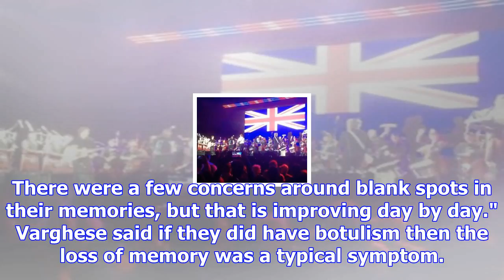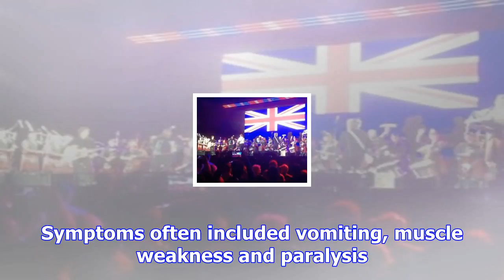Botulism trio want meat tested independently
Three patients who were struck down with suspected botulism poisoning are out of hospital and recove...